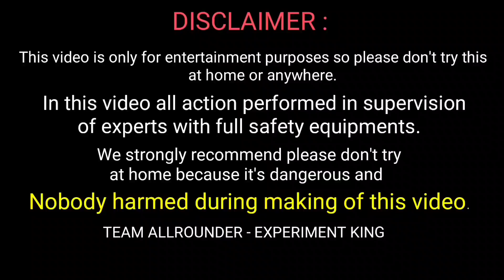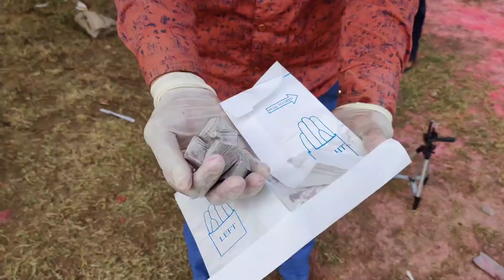होली कलर में डाल दिया सोडियम मेटल - Sodium Metal In Holi Coulor | Holi special